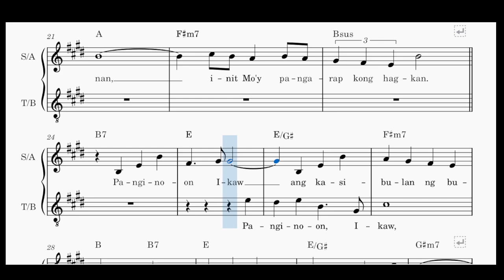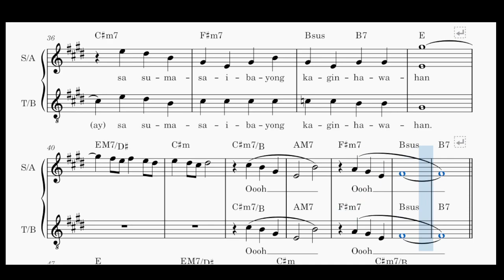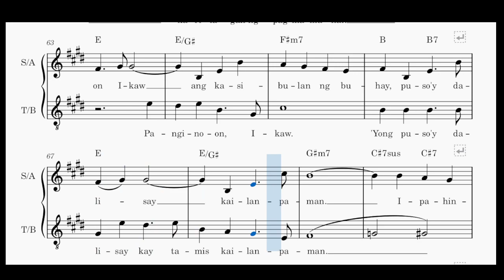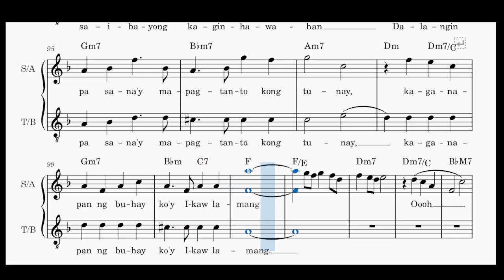PAGSIBOL SATB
PAGSIBOL by Rdo. P. Arnel dC. Aquino